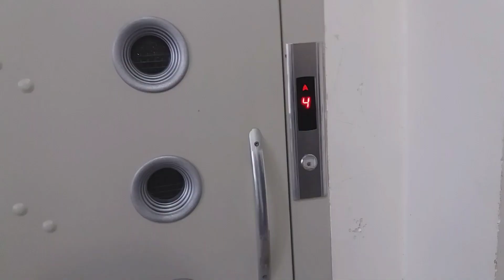zaidan irani balochistan 2019